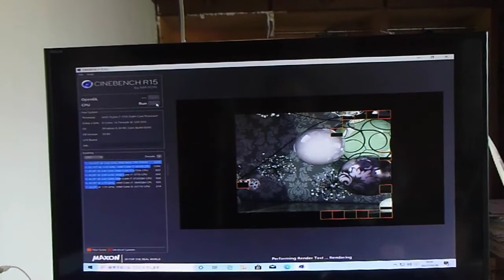Ryzen7 1700 cinebench R15 ー Win10の解像度がおかしかったので、影響あるかも？